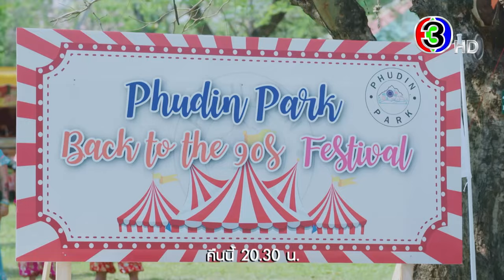จนกว่าจะได้รักกัน EP.19 คืนนี้ 20.30 น. | 3Plus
บทประพันธ์โดย : อาริตา (Arita)
บทโทรทัศน์โดย : ภัทรนันทน์ อิศรางกูร ณ อยุธยา
กํากับการแสดงโดย : ณธภร พัชรชญานนท์
ผู้ผลิตโดย : พลังธรรม กล่อมทองสุข  / บริษัท รักละคร จำกัด